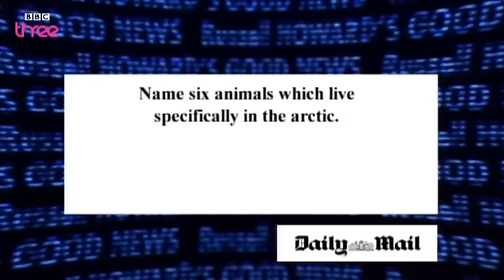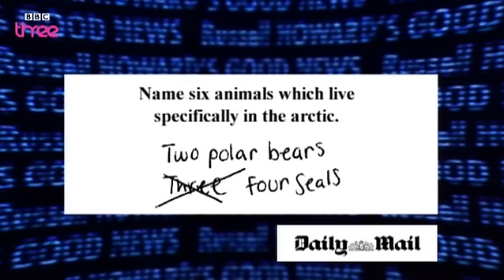Epic Exam FAILURE - Russell Howard's Good News - Series 1 Episode 6 Highlight - BBC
Topical comedy show hosted by Russell Howard, who offers his unique perspective on the big stories dominating the media across TV, online and in print, as well as picking up on those sometimes overlooked things that make him smile.